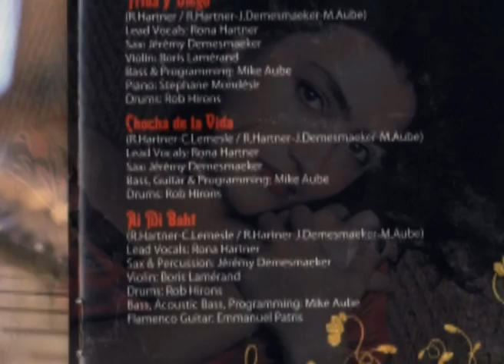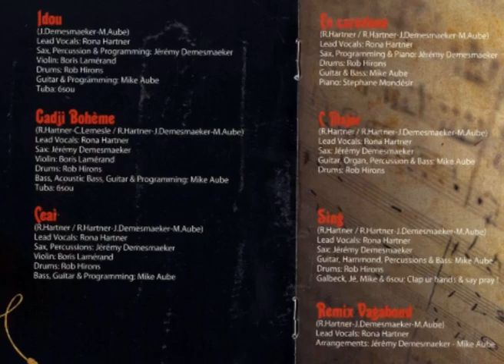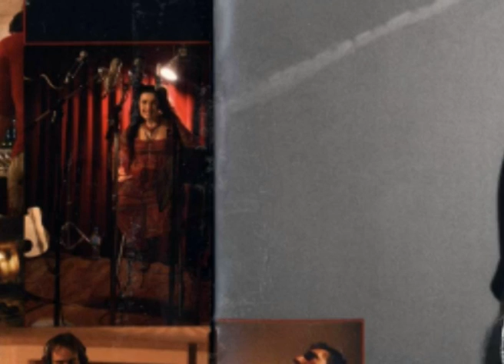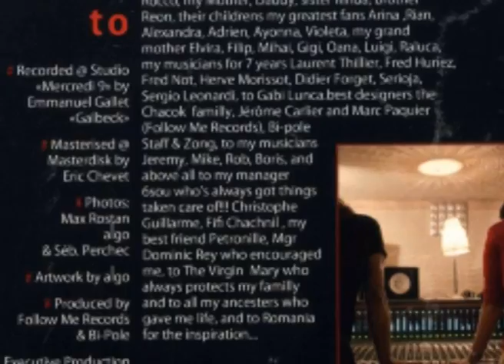Rona Hartner - Nationalité Vagabonde (2008)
Rona Hartner's splendid title track from the 2008 record  Nationalité Vagabonde.